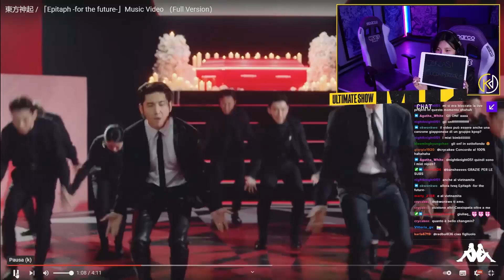ULTIMATE SHOW #3 - Personalità forti e tv nazionali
Creatori del primo programma radiofonico italiano che parla di musica KPop, Ivan & Ari vanno in onda su MacheteTv con un podcast interamente dedicato a questo strabiliante genere musicale: tra approfondimenti e behind the scenes, con KPop Italy sapremo tutti i segreti della cultura musicale e non coreana.